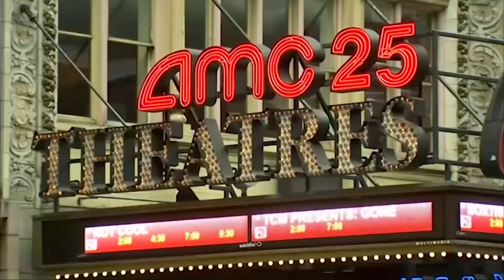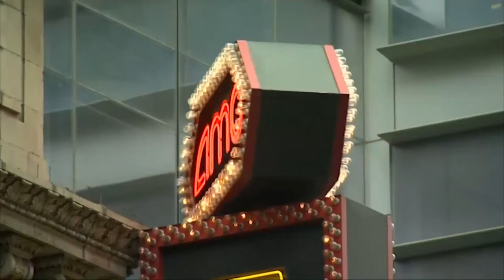Malzberg | Kyle Smith talks about Sony Controversy and his piece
NY Post Columnist and NY Post Movie Critic joins Steve talks about Sony Controversy and his piece, “Sony Pictures proves Hollywood is a Land of Cowards.”
IN STUDIO